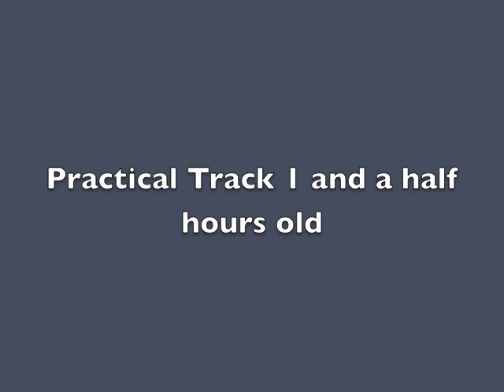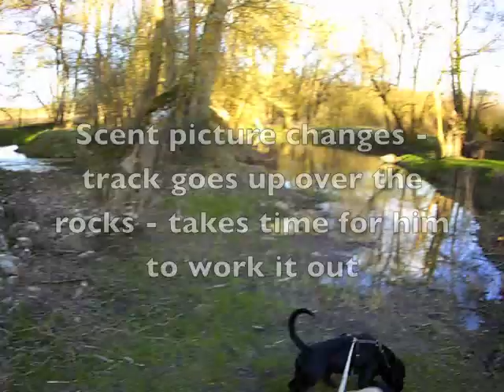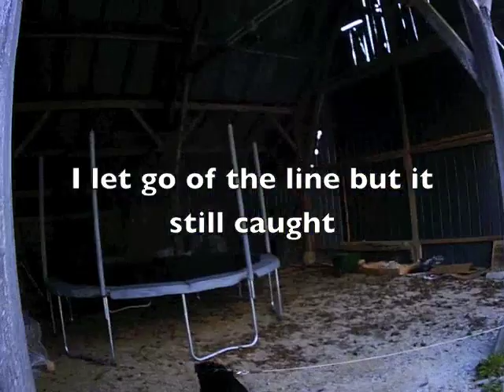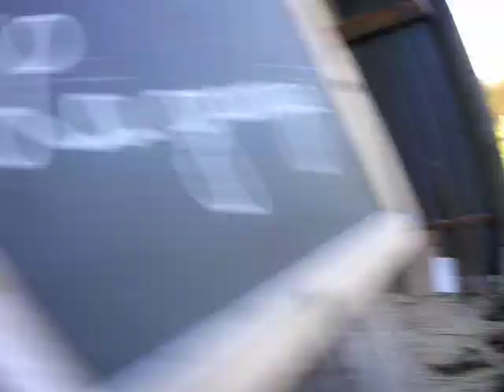PRACTICAL TRACK 10 MONTHS